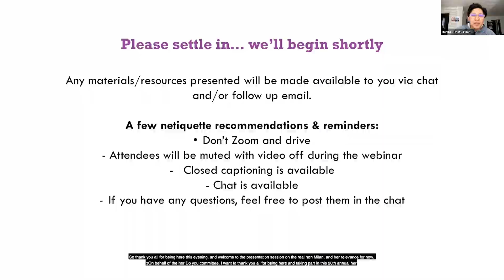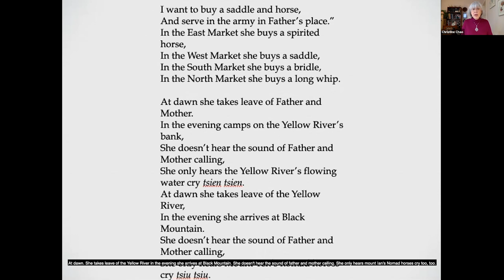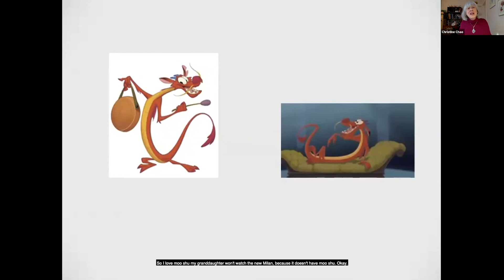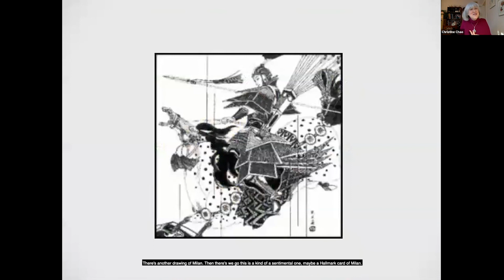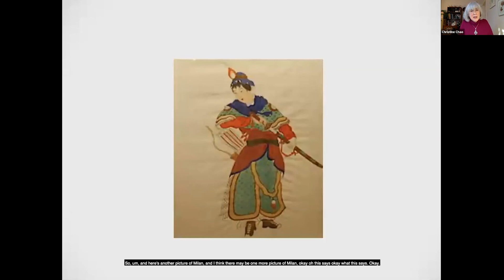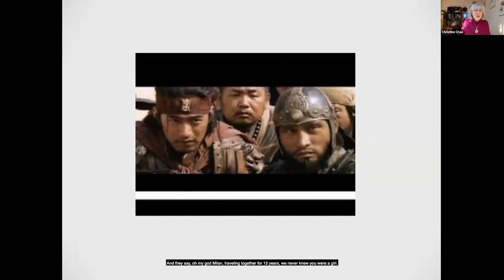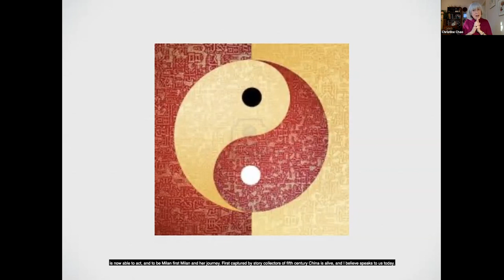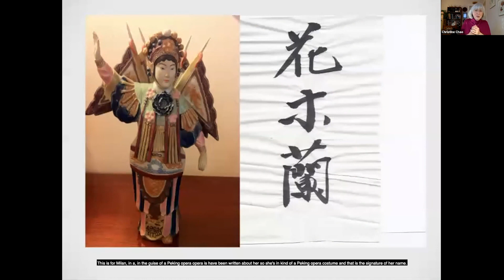The Real Hua MuLan & Her Relevance for Now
"The Ballad of Hua MuLan," is a Chinese legend of a woman disguising herself as a soldier, taking her father's place in the Emperor's army. The original legend (not the Disney versions) contains powerful truths and symbols, timely and fresh. MuLan speaks to the struggles of all women. She reaches across time and cultures to inspire us. All women, and especially Asian American and BIPOC women, deserve to know the true story of this heroine from 6th century China. You may know the Disney movies. They are fun to watch. However, they do not come close to revealing how much MuLan has to teach women in today's world. Each of the 36 lines of the original story/ballad is packed with wisdom and surprises that MuLan wants to share.

Presenter:  Christine M. Chao, PhD

Presenter Bio:

Christine M. Chao, PhD (DU’81) is a licensed clinical psychologist and Jungian analyst in private practice and a past clinical director and interim executive director of the Asian Pacific Development Center in Aurora, CO where she continues to consult and provide clinical supervision. Dr. Chao’s interests—reflected in her clinical practice, in a variety of publications, and in numerous professional presentations and workshops—include multi-racial identity formation, Asian mental health, and the significance and function of ancestral altars and myths. She also has conducted many workshops on cultural diversity.